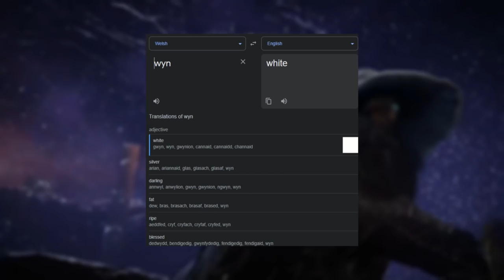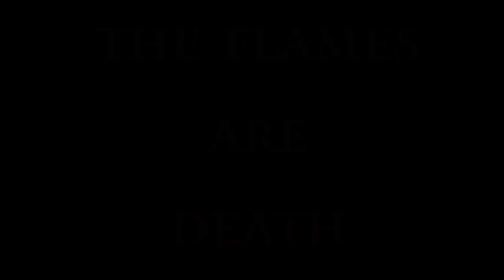Mysteries of Mohg, Lord of Blood - Elden Ring Lore/Theory Explained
Mohg, Lord of blood is one of the most enigmatic characters in Elden ring. This video is part 1 of 2 and goes over several theories about Omens, The formless mother and Mohg himself.

Music
9_Liurnia of the Lakes
10_Great_Underground_Rivers
11_Eternal_City
16_Catacombs
18_Subterranean_Shunning_Grounds
37_Deaths_Kindred
48_Astel_Naturalborn_of_the_Void
54_ Mohg_Lord_of_Blood
56_Malenia_Blade_of_Miquella

Chapters
0:00 Intro and Spoiler warning
1:16 Mohg name meaning
3:01 An ill fated Omen
5:47 To kill an Omen
8:59 An omen of the Crucible
10:54 The Viscount of Leyndell
11:21 What lurks under Leyndell
14:06 From Death we find Blood
16:17 Mother Dearest
18:34 The Blood Star
22:02 The Flames are Death
24:34 Closing Comments/Outro